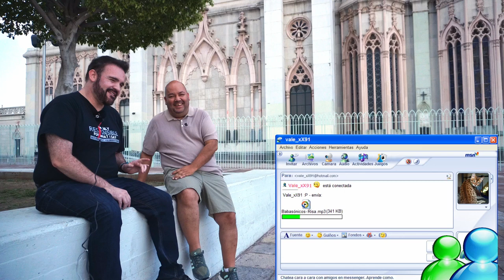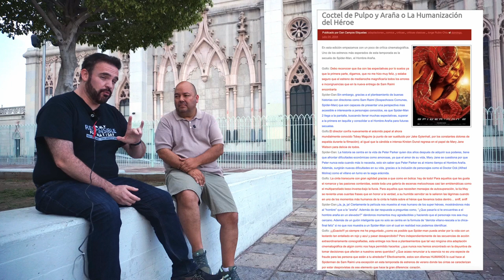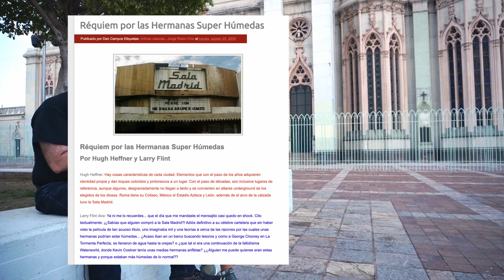20 años de Churros y Palomitas, con Jorge Rubio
En esta ocasión tuvimos la reunión del equipo original de Churros y Palomitas y para esta entrega, platicamos con Jorge Rubio acerca de los primeros años, de cuando los periódicos se peleaban por contarnos en sus filas, así como cuando nos corrieron sin avisarnos ya que al parecer nunca habían leído nuestra columna.

Productor Asociado: Juan Carlos Toledo Pérez Núñez

Co-Productor: Dany Saadia
Co-Productor: Logan Mayer
Co-Productor: Óscar Campos
Co-Productor: Román Rangel

Agradecimiento especial a nuestros Patreons: Adriana Fernández, Agustín Galván, Odeen Rocha, Jaime Rosales, Juan Espíritu, Luiso Uribe, Álvaro Vázquez, Arturo Manrique, Lau Berdejo, Marce, Alejandro Alemán, Arturo Aguilar, Enrique Vázquez, Ernesto Diezmartínez, Luis Gallardo, Jorge I. Figueroa, Luis Macías, Mariana Padilla, Tania RG y Fernando Alonso.

¡Gracias a nuestros suscriptores en Twitch! miguel_huesca, jiff01, Cronicas de Espanto y socra8a